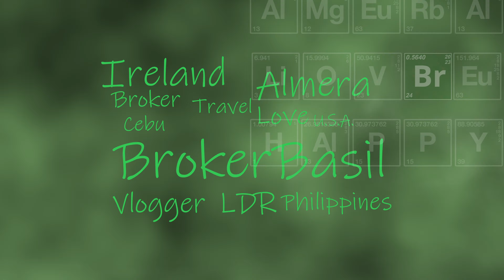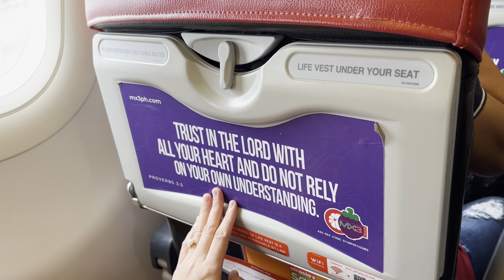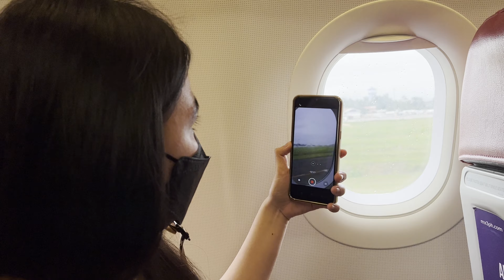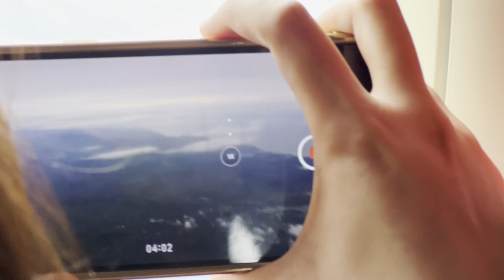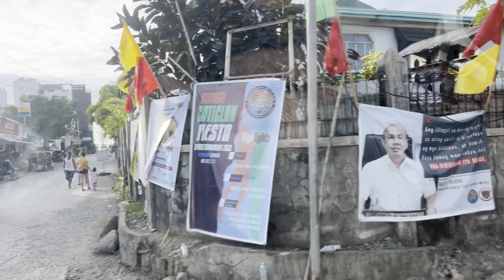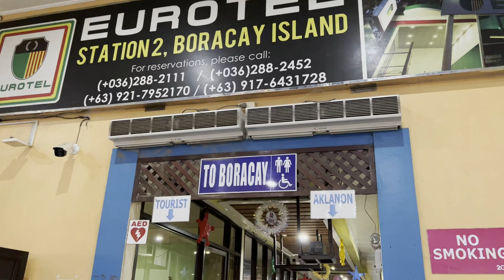Filipina's First Flight EVER - Cebu to Boracay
Watch Almera's excited reaction as she boards her first flight EVER which happens to be from Mactan Cebu airport to Boracay Caticlan airport.
(This video may be boring for frequent flyers but of interest to those who have yet to experience passenger flight).
Time stamps below for your convenience.

TIME STAMPS:
0:00  Intro
0:30  Mactan Cebu airport
2:24  Boarding AirAsia flight
2:35  On board  airplane
6:04  Take off
6:30  In flight
9:44  Approaching Boracay/Caticlan
10:35  Landing Boracay/Caticlan
12:04  Arrivals hall Boracay
12:14  Van to ferry
13:14  Ferry terminal
14:05  Board ferry
15:44  Van: ferry to hotel
17:04  Arrived: Fairways & Bluewater Boracay